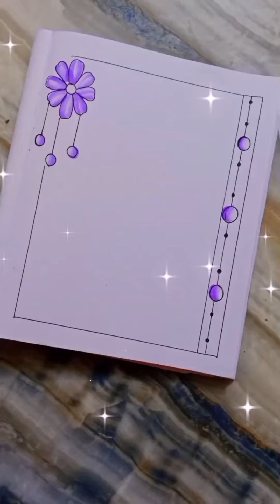Beautiful Purple border designs images.. 😍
20 beautiful borderdesign //border ideas for project// page borderdesign simple and beautiful
20 beautiful border designs
border ideas for project
 page border design simple and beautiful
Beautiful border designs for project
Front Page design for project easy and beautiful
Paper Borderdesign beautiful
10 beautiful border designs for project
Project work designs easy and beautiful
Beautiful border drawing
Page border decoration ideas for project
Cute and beautiful borderdesigns
How to make beautiful borderdesign for project
border design
border design for project
border designs
creative border design for projec
project design
front page border design for school
project
corner design
how to decorate the border of the chart
file decoration ideas border design
how to make beautiful border design
beautiful and attractive border design
how to make border design for project
best and beautiful border design
border design for english project
how to make border design with paper
border designs for computer project
how to draw beautiful border designs
beautiful and creative border designs
border design for project simple and beautiful
best border design for english project
very beautiful border design for project
beautiful border design for introduction
beautiful border design for assignment
border design for project drawing sheet
border design for project front page english
border design for project with craft paper
beautiful border design for school project
border wallpaper
teddy border design
pinterest house design
picture frame with wallpaper
mickey mouse border design
photo frame picture
photo frame background
design photos
kalka design for project
a level design and technolog mn